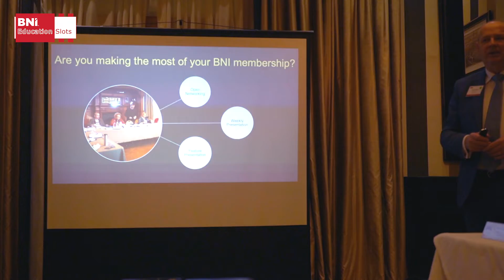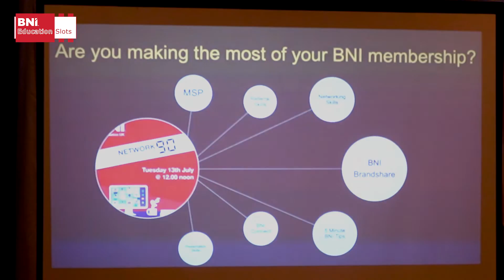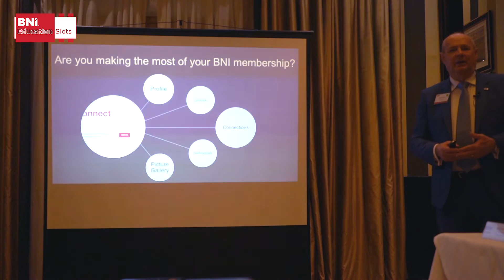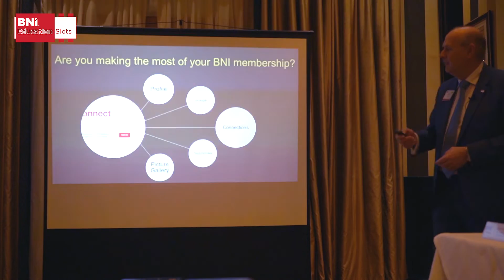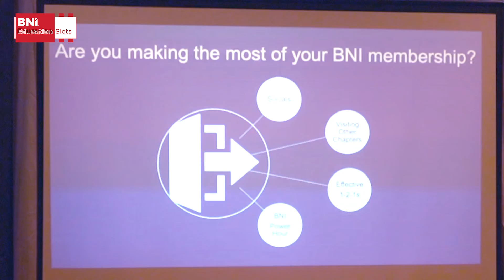Are You Making The Most of Your BNI Membership? | David Williams | BNI Education Slots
In this engaging BNI Education Slot, David Williams addresses the members of BNI on how to fully capitalize on their membership benefits to achieve their business goals. The video, titled "Are You Making the Most of Your BNI Membership?", is a concise but comprehensive guide designed to encourage members to utilize every resource BNI offers to maximize their business networking and growth. Williams uses his time to give a structured overview of how members can enhance their engagement and results through active participation in various BNI programs.

Breakdown of Key Points by Time

[00:00-00:37] David Williams opens his presentation by acknowledging the challenge of compressing valuable advice into a five-minute slot. He immediately sets the context by outlining the typical structure of BNI meetings, which includes open networking, weekly presentations, and feature presentations.
[00:38-01:17] Williams emphasizes the importance of setting a financial goal for the first year in BNI and strategically engaging in activities that contribute towards this goal. He mentions the MSP (Member Success Program) and the expectation for members to actively participate in achieving their declared figures.
[01:18-01:43] The focus shifts to the importance of networking skills, which are not naturally acquired but essential for marketing one’s business. Williams highlights the in-person and online training opportunities provided by BNI to develop these skills.
[01:44-02:20] He introduces Network 90 and BNI Brand Share, platforms for national member interaction and marketing resource sharing, respectively. These tools allow members to enhance their visibility and branding across the network.
[02:21-02:57] Discussing BNI Connect, Williams explains its functionality as a standalone networking entity where members can optimize their profiles, join groups, and connect with like-minded professionals for enhanced synergy and collaboration.
[02:58-03:34] Williams talks about BNI Business Builder, the learning platform where members can access a plethora of business webinars, podcasts, and in-depth learning modules presented by specialists from around the world.
[03:35-04:09] He concludes his presentation by urging members to utilize all resources available to them, including social activities like chapter visits and one-to-ones, to not only reach their goals but also assist fellow members in their journey.
In his conclusion, David Williams reiterates the importance of being proactive in utilizing BNI’s resources to foster personal and professional growth. He encourages members to make it their mission to succeed within the BNI framework, emphasizing that the path to success in networking lies in both individual effort and collective support. The video ends with an applause, marking the appreciation of the members for the insightful session.

Comprehensive Insights for BNI Members
This video serves as a critical reminder for BNI members that their membership is a gateway to numerous opportunities for learning, networking, and business development. By systematically engaging in the activities and resources mentioned by Williams, members can ensure that they are not just part of BNI but are actively contributing to and benefiting from the network. Each segment of the video is a step-by-step guide on maximizing one's membership by engaging deeply with all that BNI has to offer.

Viewer Engagement and Further Learning
For viewers looking to deepen their understanding of maximizing BNI membership, this video is a must-watch. It not only lays down a roadmap for active participation but also motivates members to set clear goals and pursue them with the resources available through BNI. Comments, likes, and sharing of experiences on the video are encouraged to foster a community of learning and success within BNI.

End Note
"Are You Making the Most of Your BNI Membership?" by David Williams is an essential watch for every BNI member who aims to leverage their network for maximum business growth. The structured advice, coupled with direct references to BNI’s unique programs, makes this video a valuable tool for anyone looking to excel in their business networking endeavors.